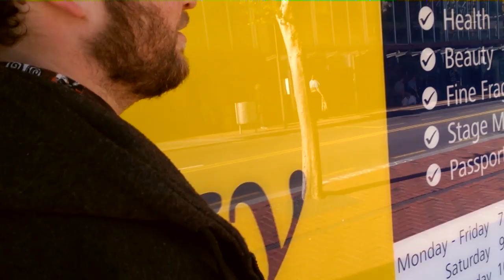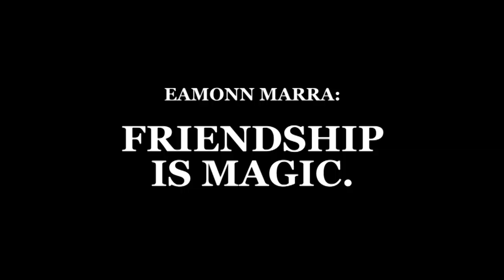Eamonn Marra: Friendship Is Magic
A short documentary following comedian Eamonn Marra and friends as he prepares for his big sell out show in the comedy fest, "Man on the Verge of a Nervous Breakdown."

"Director Callum Devlin skilfully blurs the line between comedy and adverting." - Callum Devlin, Director.